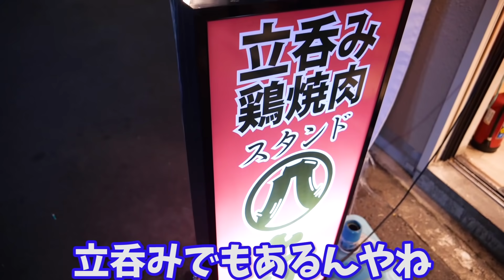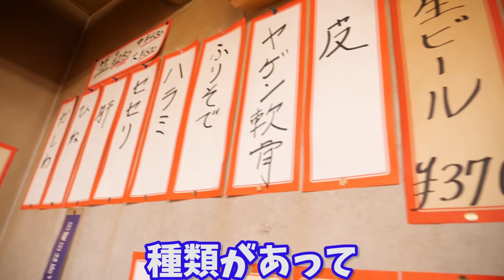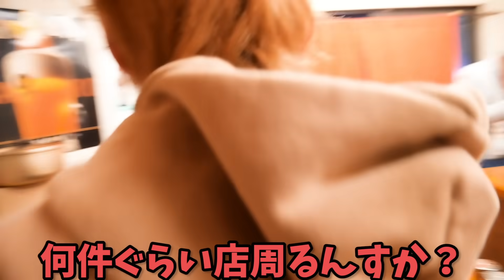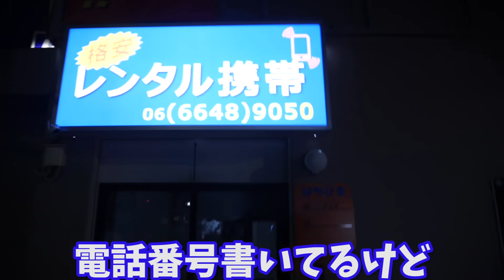【西成】一人焼肉250円。立ち食い焼肉屋さん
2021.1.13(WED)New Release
ラトゥラトゥ 初のフルアルバム「百火繚乱船」2021/1/13(水)発売決定！
▼百火繚乱船Music Videoはこちら

発売を記念して1/13ネットサイン会開催決定！

また、アルバム発売記念にファンクラブ「LATUUU」限定グッズを発売！
ラトゥラトゥの歴代MusicVideoで着用していた衣装全１５種がアクリルスタンドで登場！

タケヤキ翔×マイキ「ラトゥラトゥ」